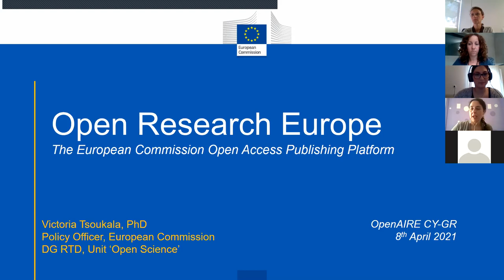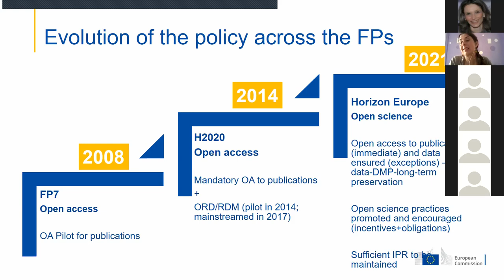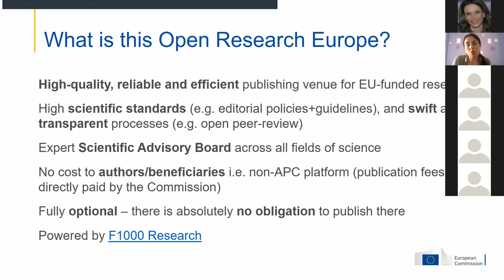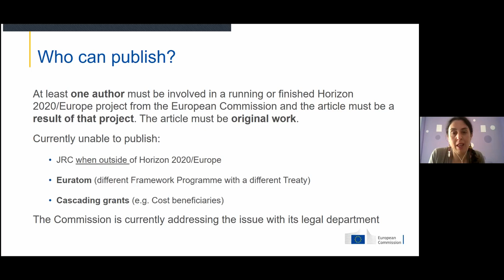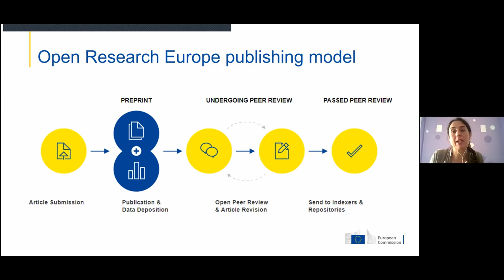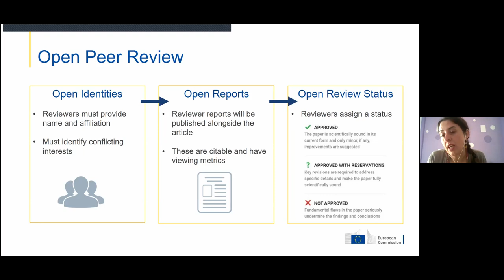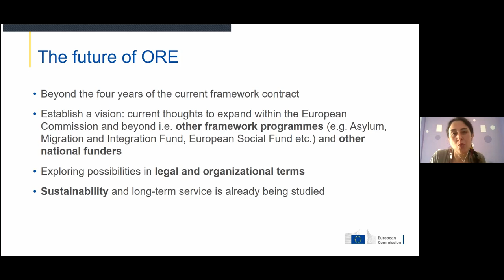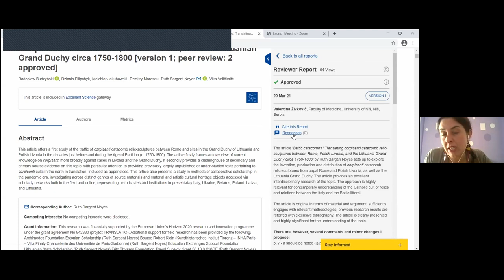Open Research Europe: The EC’s platform for open access publications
The National Open Access Desks for Greece and Cyprus continue their joint efforts to inform and update the research and academic communities in their countries about important Open Science aspects. This time they partner with the Scholarly Communication Unit of HEAL-Link.

The webinar presented the Open Research Europe platform which has been developed by the European Commission (EC) to support open access publishing for scientific publications of framework programme’s projects. The webinar aimed to communicate the model and the ways in which the platform can be used by researchers.